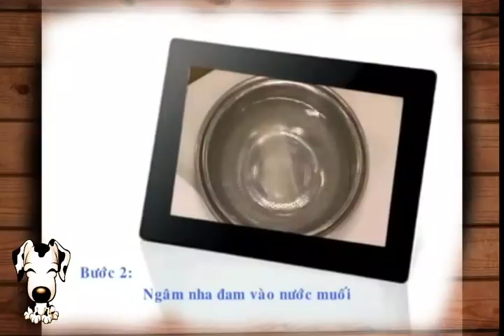Cách nấu nước nha đam đường phèn thanh mát - Blog nấu ăn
Cách nấu chè nha đam đường phèn thanh mát -cach nau che nha dam duong phen ngon tai nha, cuc don gia - Đăng kí theo dõi kênh để xem thêm nhiều video